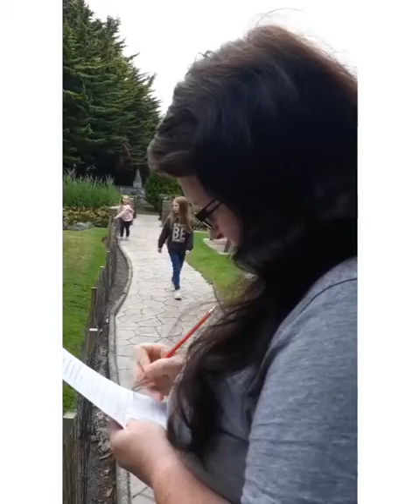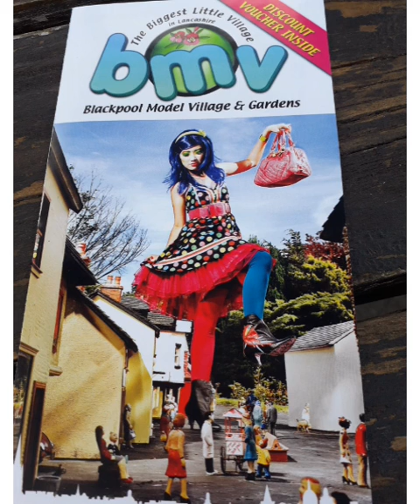Model village and Bounce n play day out